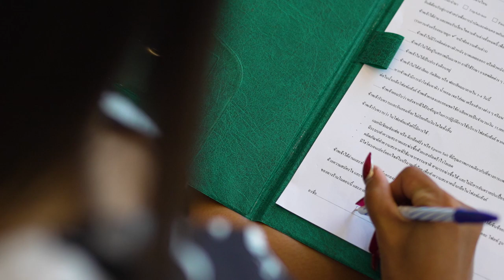Have a rest and enjoy floating in Phuket with The Float Room Phuket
It's the best way to experience a new level of relaxation after a wake session at PWP!